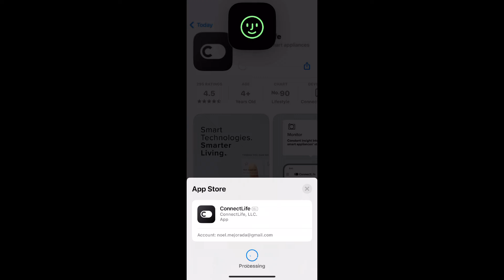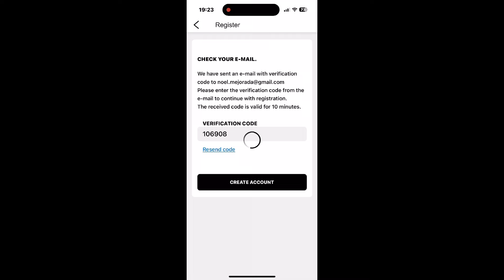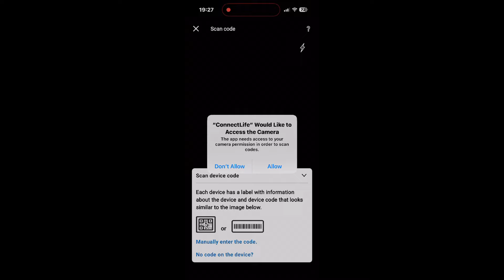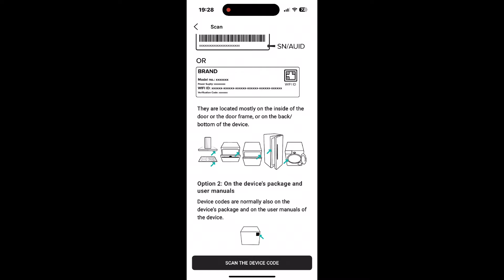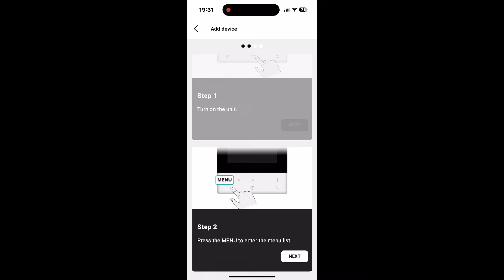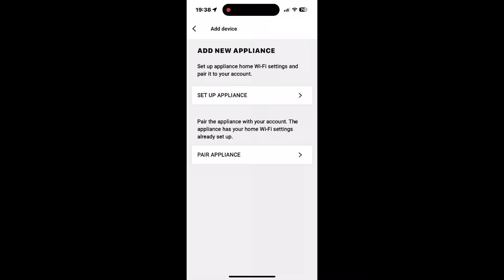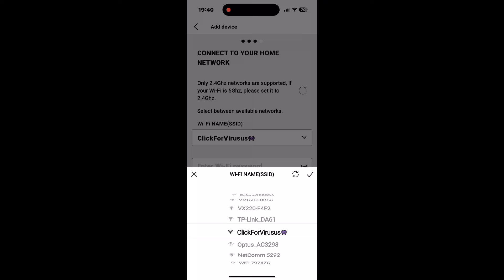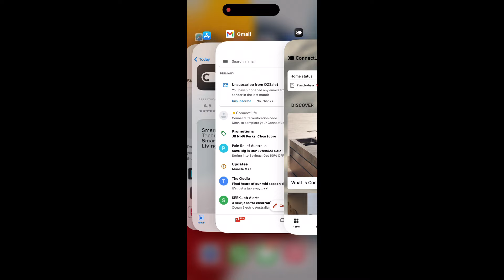Using Hisense heat pump for first time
Setting up and using Hisense heat pump dryer for the first time